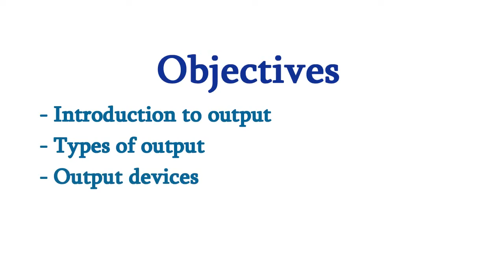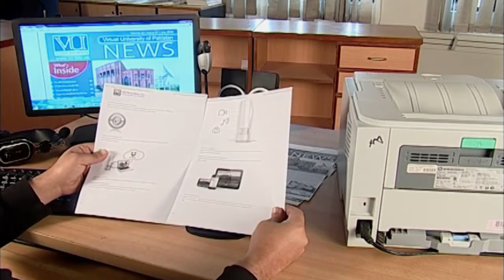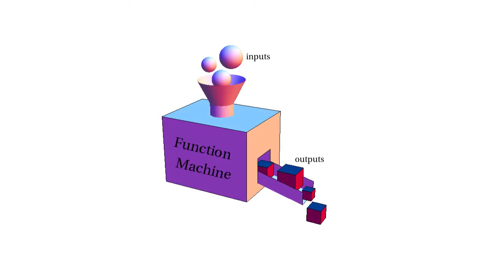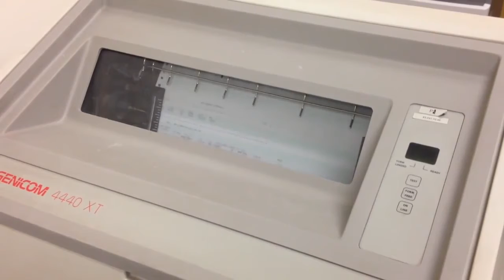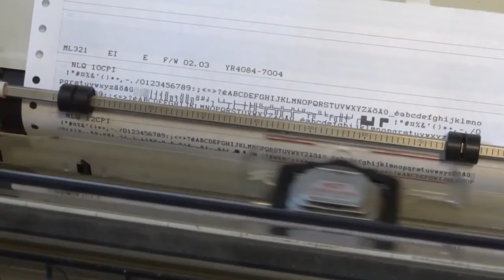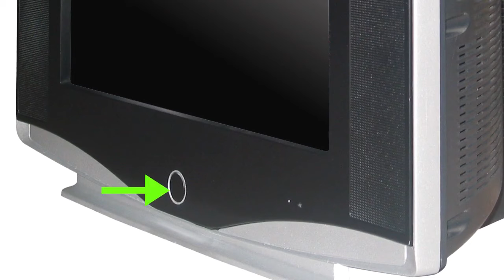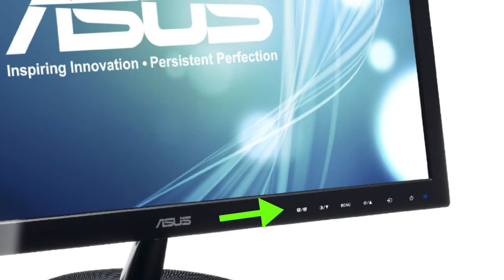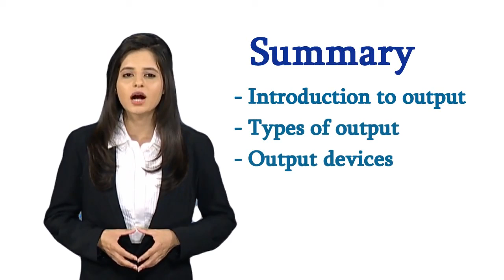What is Output Device - Types of Output Devices (Urdu_Hindi)//Chepter 1.11